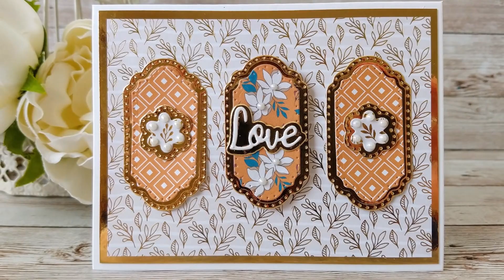My Makes (filmed) In the Official Tonic Magazine Issue 2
Hello :)
I made a memory book and 2 cards with the die set and papers which come with the magazine and you will find all the written instructions in the magazine itself but when I was making these back in August, I thought I'd film the process for anyone who might like to have a look and see how it was done.
The magazine itself is fantastic quality as are the free papers! There's also a fab memory book die set and a stencil.
I have also just posted a tutorial on my blog showing how I made the memory book.

Happy crafting!